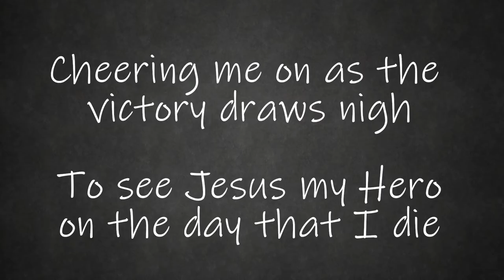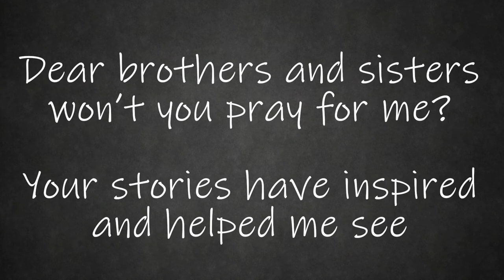To Be A Saint! SONG! - Catholic Kids 101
Saints in order:
Saints Peter and Paul
Saint Agnes
Saint Francis
Saint Patrick
Saint Joseph
Saint Therese
Saint Teresa
Saint Ignatius
Saint Clare
Saint Louis